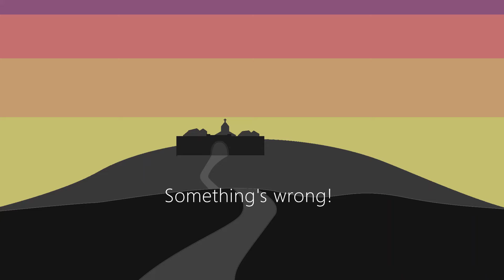Dark Adventure Score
I've been working on game development for close to six months now, mostly filling in some gap knowledge. Today I made this dark adventure score. I put my own storyboard to it to show it off a bit.

Graphics in order of appearance.
Bill Lowery
Windows Movie Maker
RPG Maker MV
Gothicvania
Castlevania